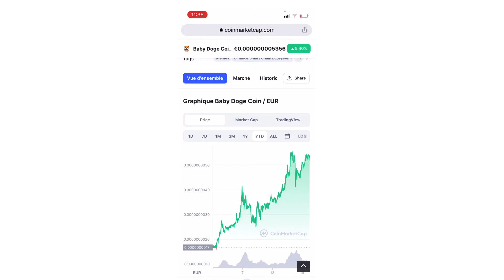COMMENT GAGNER DE L’ARGENT AVEC BABY DOGE COIN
✅Pour la formation